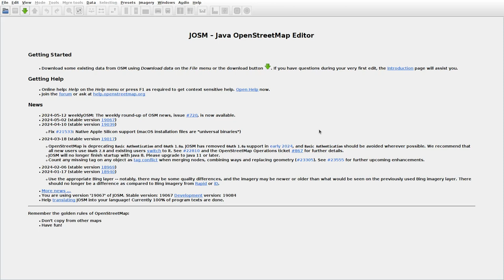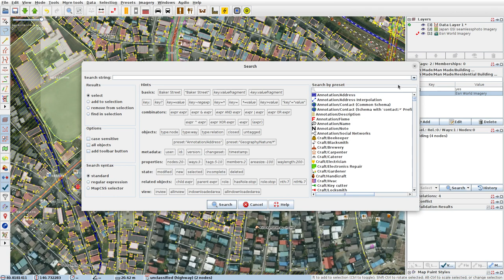JOSMrec1887 2024 05 18